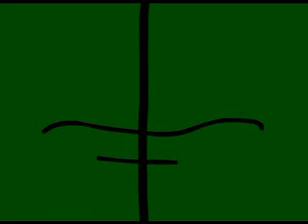Resident Cactuar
Cactuar and Tonberry have to fight lots of zombies and lampshade head man to survive